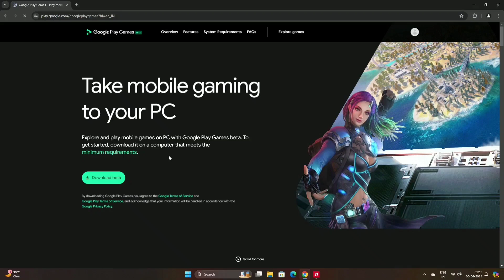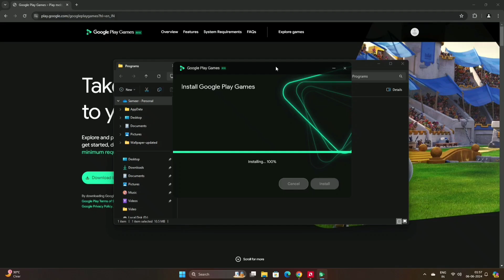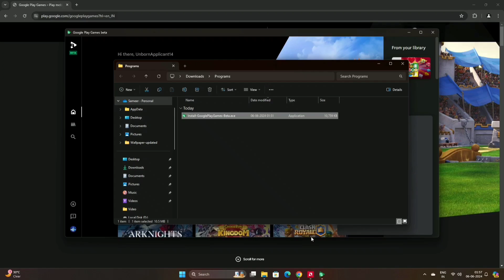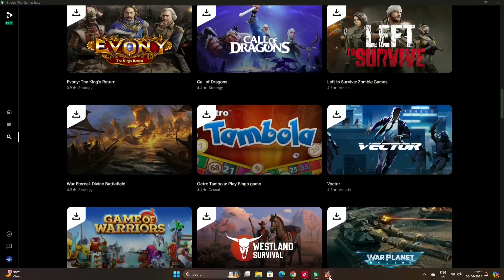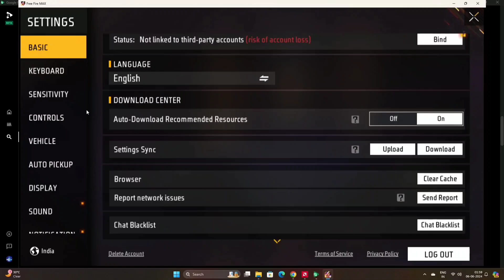How to Play Android Games on PC?🔥| Google Emulator